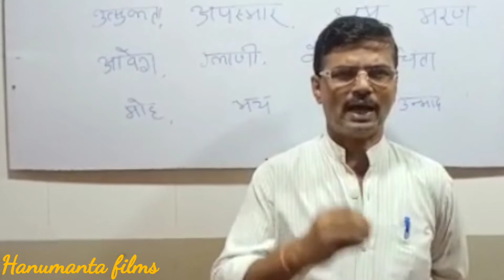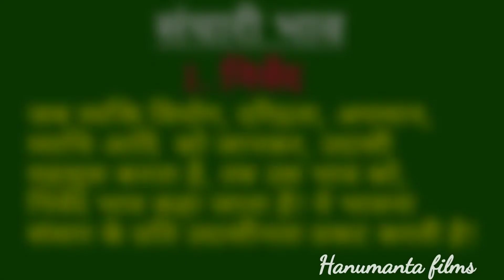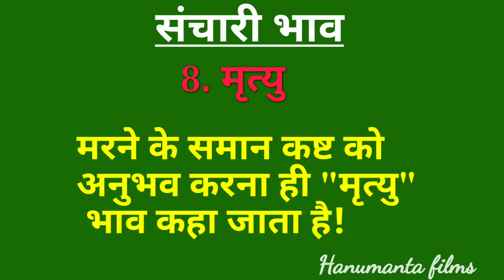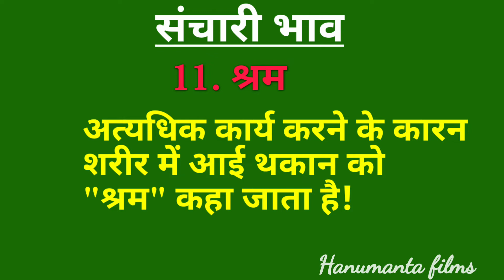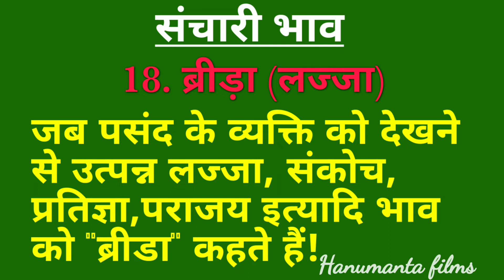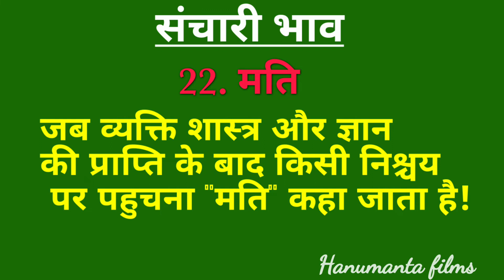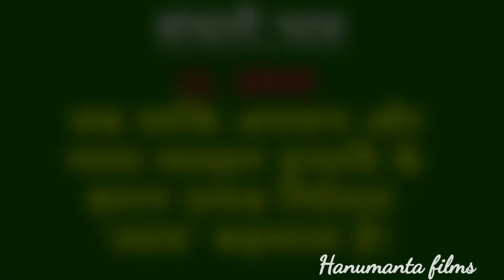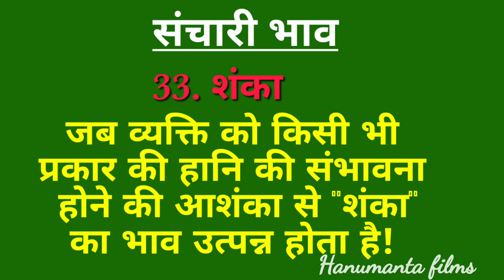संचारी भाव भाग क्या है 2, Hanumanta films#bollywood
Communicative sence is
Monst important part of Acting,
Expression.
Communicative sense,
संचारी भाव.
More important part of acting. you call also expression. it's are changeable world by world on your face expression.
acting class
acting skills